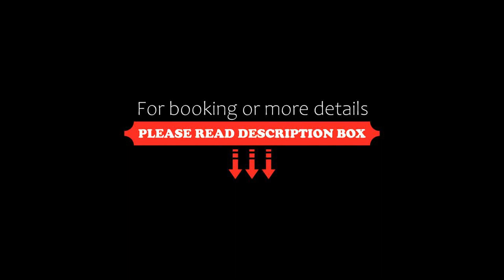Villa Cavi, Pondicherry, India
About Property:
Boasting a restaurant, bar and views of garden, Villa Cavi is set in Pondicherry, 200 m from Promenade Beach. Featuring family rooms, this property also provides guests with a terrace. The accommodation offers a 24-hour front desk, room service and currency exchange for guests.
The hotel will provide guests with air-conditioned rooms with a desk, a kettle, a fridge, a minibar, a safety deposit box, a flat-screen TV and a priva...
Property Type: Hotel
Address: 5 Saint Martin Street, White Town, 605001 Pondicherry, India
Searching For
1. Villa Cavi - Pondicherry - India
2. Villa Cavi - Pondicherry - India Address
3. Villa Cavi - Pondicherry - India Rooms
4. Villa Cavi - Pondicherry - India Amenities
5. Villa Cavi - Pondicherry - India Offers and Deals
Audio Credit:
Track Title: Subway Dreams
Artist: Dan Henig